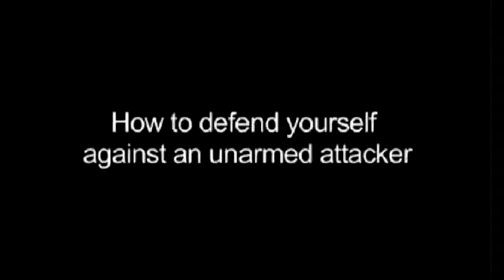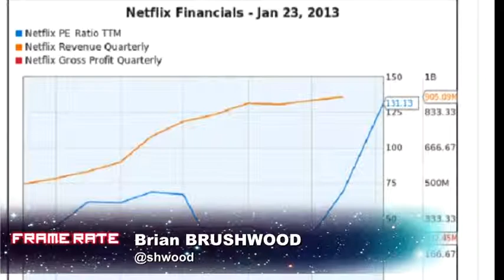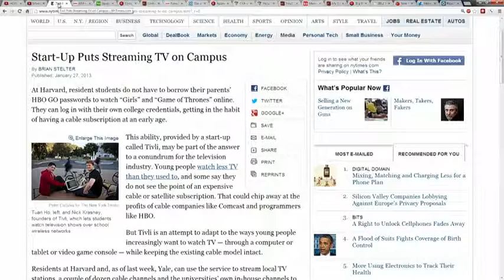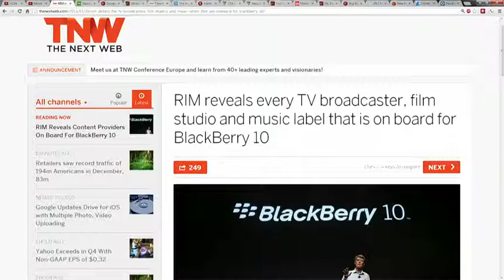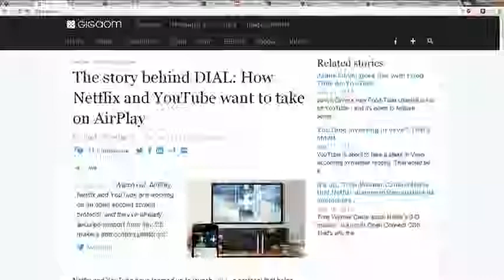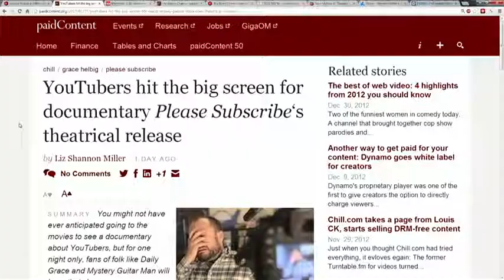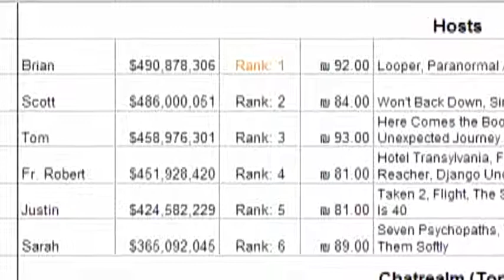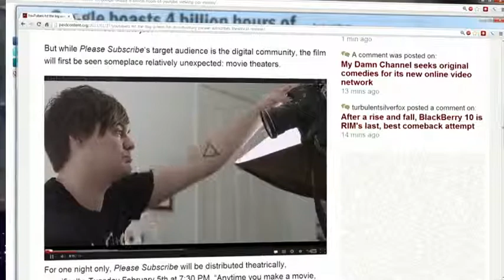Frame Rate 110 - A Good Looking Corpus